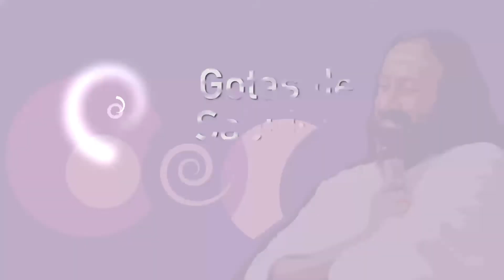VIVIR EVOLUCIONANDO - QUERER ES PODER - Concurso Premios ATVC